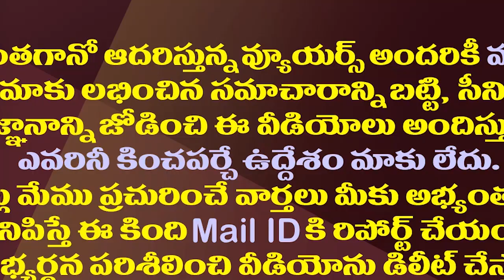అసలు రాత్రి అనేదే ఉండని ప్రాంతం ఎక్కడుందో మీకు తెలుసా?| The Midnight Sun|| Where The Sun Never Sets